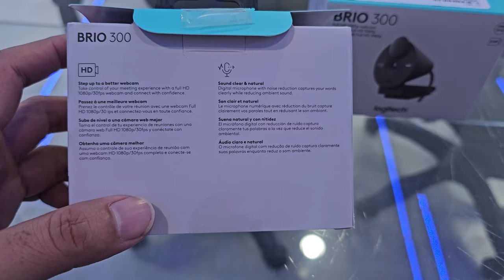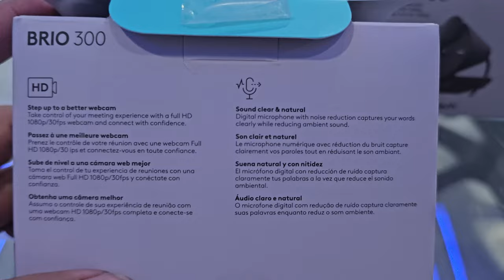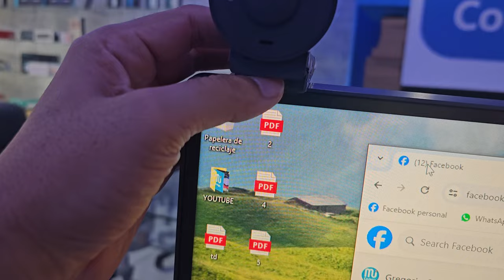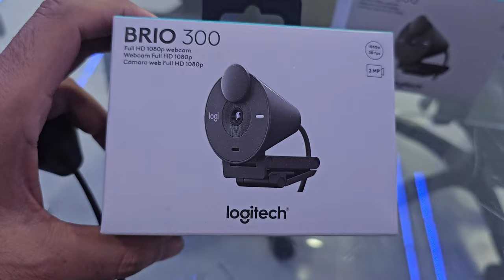webcam logitech brio 300